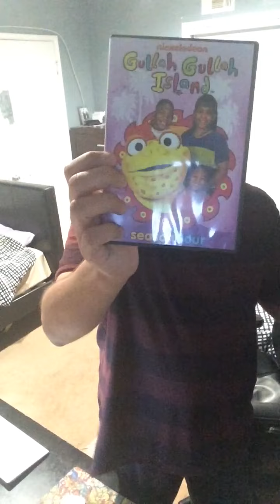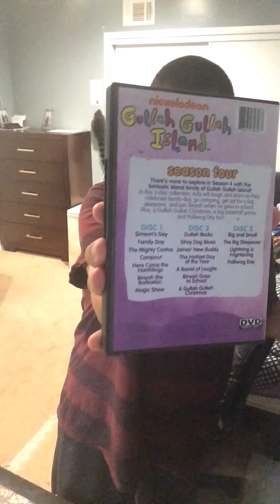Gullah Gullah Island Season 4 DVD Review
this is the only one I got today and hopefully I’ll get the rest of the series!